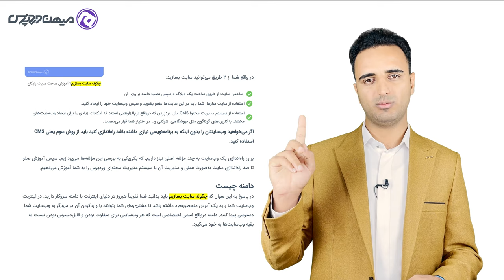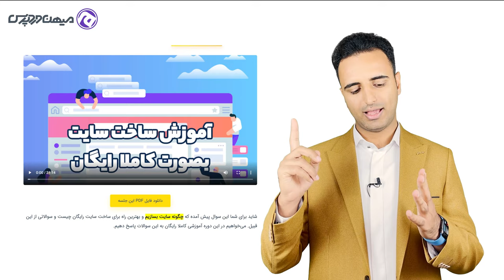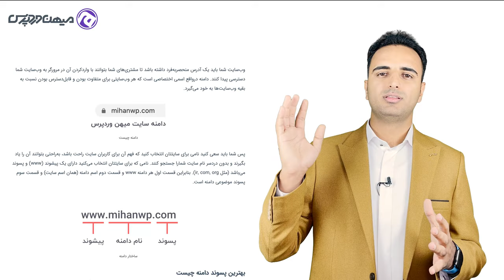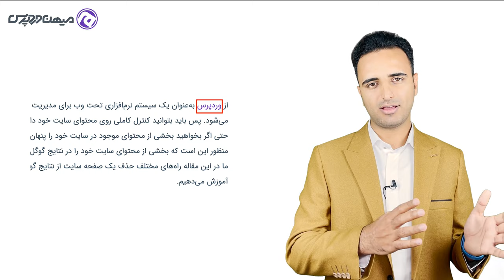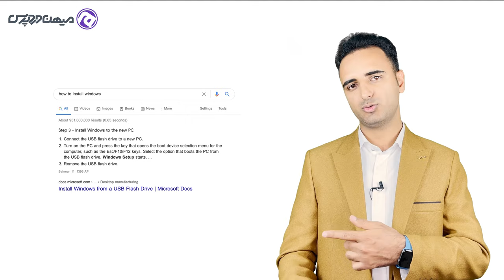جلسه ۱۲ – نمایش مطالب سایت در صفحه اول گوگل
در جلسه آخر از فصل اول این دوره درباره تولید محتوای سئو شده برای گوگل صحبت خواهیم کرد. محتوایی که تولید می‌کنید باید چه ویژگی‌هایی را شامل شود تا از نظر گوگل ایده‌آل باشد. در این جلسه نکاتی که باید در تولید این محتوا رعایت کنید را به شما معرفی خواهیم کرد.